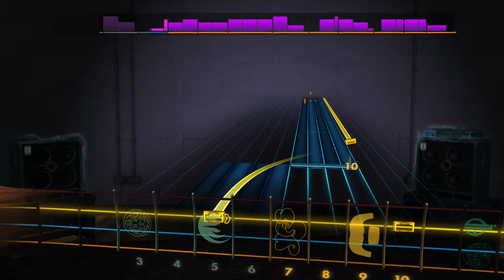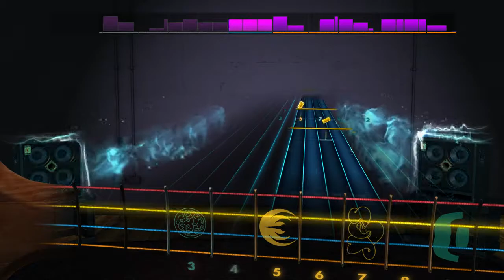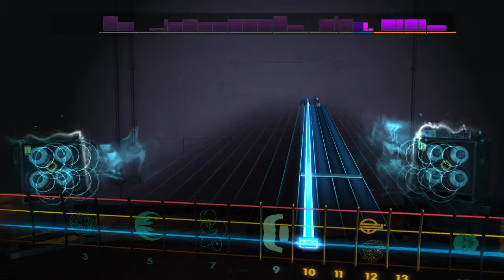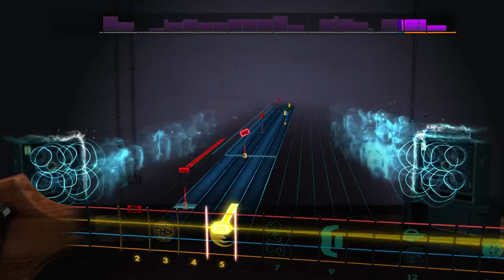Hamilton - You'll Be Back (Rocksmith 2014 Bass)